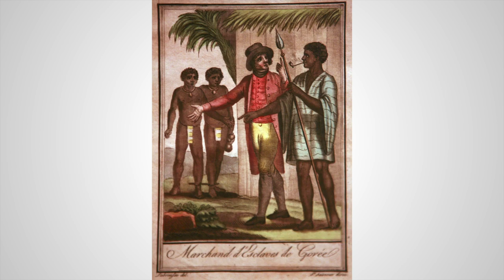What if the Reconquista Failed?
For 700 Years, Muslims held territory within the Iberian peninsula. The war between the Moors and the Christian kingdoms came to be known as the Reconquista, and it has been more influential than many believe. What if it failed? Here is one scenario.